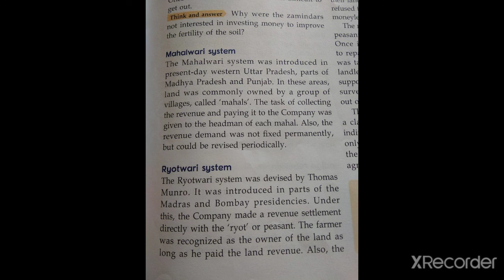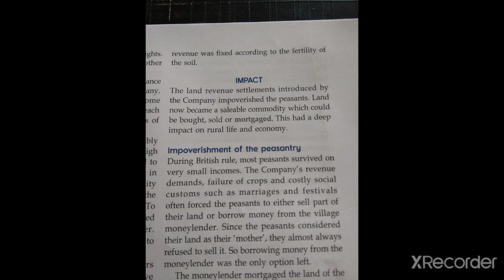Grade-8, History chp-3, Life in the rural areas, PART-3 ( Ryotwari system and impact on peasants)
This is an educational video in which I have explained  history , chapter 3,  Life in the rural areas, sst book ( Ratna Sagar publication) . This is part - 1 of this chapter.

# chapter3
# life in rural areas
# history grade 8
# Ratna Sagar publication
# sst grade 8
# explained chapter 3 of grade 8 history
# explained life in rural areas,  chapter3, history, grade 8
# Ryotwari system and impact of British land revenue system on peasants

Grade-8, History chp-3, Life in the rural areas, PART-3